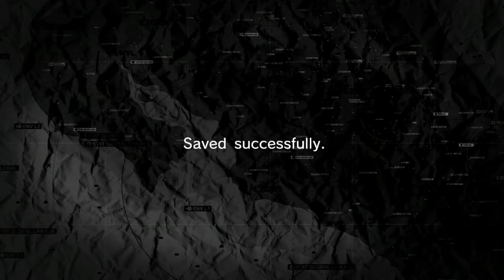Metal Gear Solid: Peace Walker HD [PS3] - Часть 13 - [011] Fulton Recovery